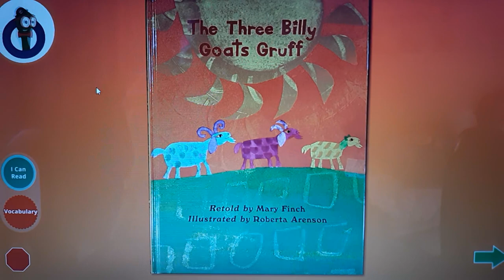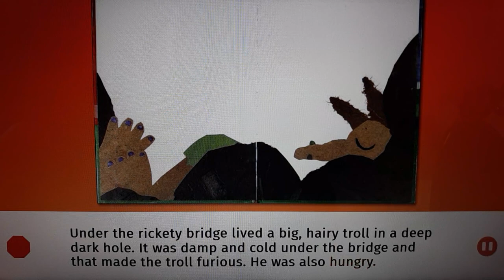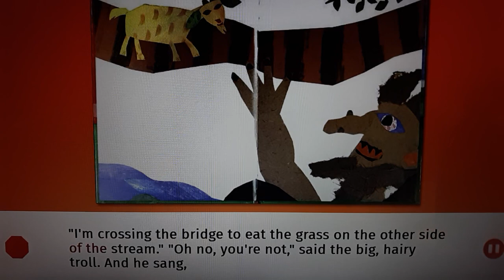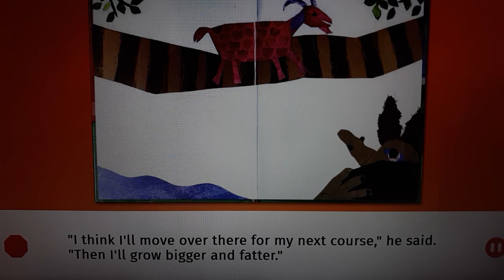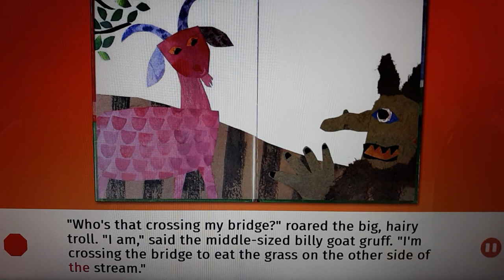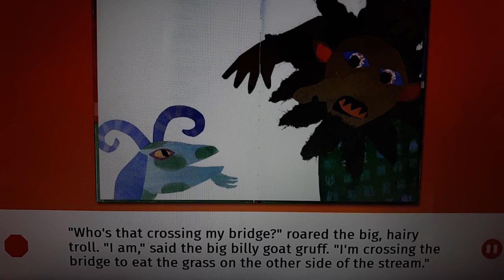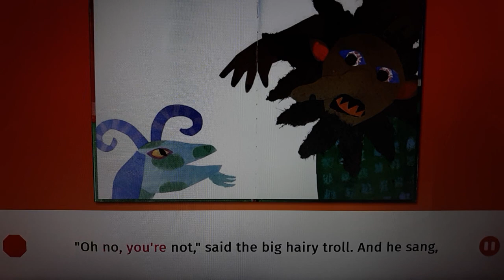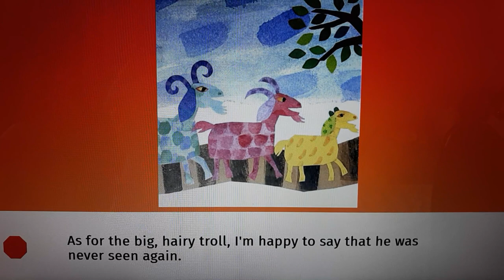The Three Billy Goats Gruff Retold by Mary Finch Illustrated by Roberta Arenson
Retold by Mary Finch
Illustrated by Roberta Arenson

Once upon a time, there
were three billy goats gruff.
There was a little billy goat gruff,
a middle-sized billy goat gruff,
and a big billy goat gruff.

lived in a field and they spent their
days munching the green grass.
On one side of the field,
there was a stream,
and over the stream,
there was a rickety bridge.
On the other side of the rickety bridge,
there was a hill, and there the grass
grew greener and sweeter than it did
in the field of the billy goats gruff.

Under the rickety bridge lived a big,
hairy troll in a deep dark hole.
It was damp and cold under the bridge
and that made the troll furious.
He was also hungry.

One day, the little billy goat gruff
looked up and saw that
the grass up the hill
on the other side of the,
looked very green and sweet.
"I think I'll move over there
for my next course," he said.
"Then I'll grow big and fat."
So, trip, trap, trip, trap,
went the hooves of the
little billy goat gruff as he
started to cross the rickety bridge.

The big hairy troll woke up with a start.
"Who's that crossing my bridge?" he roared.
"I am," said the little billy goat gruff.
"I'm crossing the bridge to
eat the grass on the
other side of the stream."
"Oh no, you're not,"
said the big, hairy troll.
And he sang,
"I'm a troll from a deep dark hole!
My belly's getting thinner.
I need to eat -- and goat's a treat --
so I'll have you for my dinner!"

"Oh, don't do that,"
said the little billy goat gruff.
"I'm only small -- I wouldn't make
much of a mouthful.
Wait for my brother -- he's much bigger."
And he skipped over the
rickety bridge to the other side.

Just then, the middle-sized billy
goat gruff looked up and he, too,
saw that the grass on the
"Then I'll grow bigger and fatter."
middle-sized billy goat gruff
as he started to cross the rickety bridge.

"Who's that crossing my bridge?"
roared the big, hairy troll.
"I am," said the middle-sized billy goat gruff.
"I'm crossing the bridge to eat the grass
on the other side of the stream.

said the middle-sized billy goat gruff.
"I'm not very big -- I wouldn't make
Wait for my brother --
he's much, much bigger."

Just then, the big billy goat gruff
looked up and he too,
"Then I'll grow even bigger and fatter."
So, trip, trap, trip, trap, went the
hooves of the big billy goat gruff

"I am," said the big billy goat gruff.

The big billy goat gruff stopped.
His knees shook,
his hooves trembled,
clickety clack, clickety clack,
on the rickety bridge.
Then he pulled himself together.
"I don't think you will," he said.
And he picked up his hooves
and kicked the troll into
the middle of next week!

Then the big billy goat gruff
skipped over the rickety bridge
to join his brothers on the
other side of the hill.

As for the big, hairy troll,
I'm happy to say that
he was never seen again.